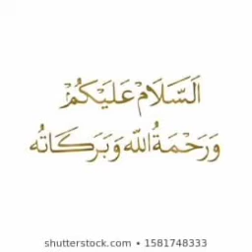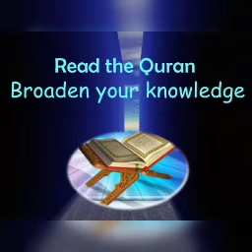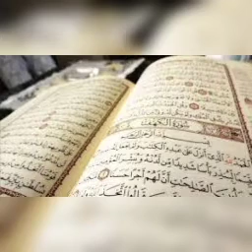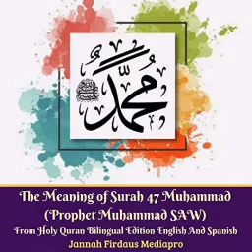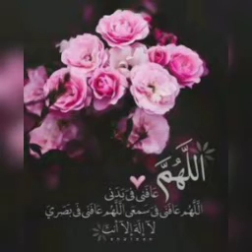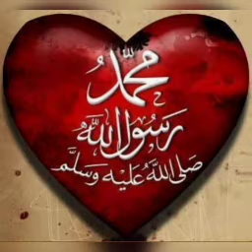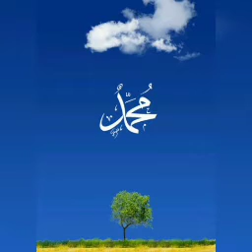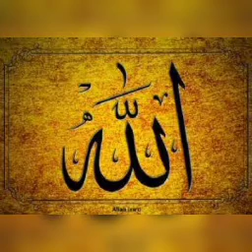#525 | மரணம் ஓர் ஆய்வு | அல் மஜ்னா டிவி | தமிழ் பயான் | பக்கீர்